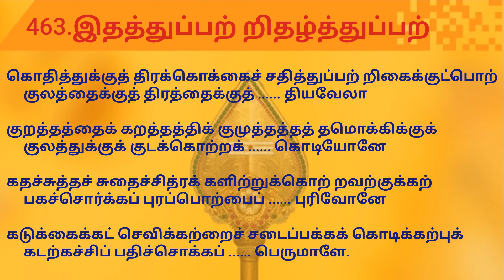463.திருப்புகழ் -இதத்துப்பற் றிதழ்த்துப்பற்காஞ்சிபுரம்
463.திருப்புகழ் -இதத்துப்பற் றிதழ்த்துப்பற்காஞ்சிபுரம்

. பாடல் .

இதத்துப்பற் றிதழ்த்துப்பற் றிருட்பொக்கக் கருத்திட்டத்
தியக்கத்திற் றியக்குற்றுச் சுழலாதே

எலுப்புச்சுக் கிலக்கத்தத் தடித்தொக்குக் கடத்தைப்பெற்
றெடுத்துப்பற் றடுத்தற்பத் துழலாதே

சுதத்தத்தச் சதத்தத்தப் பதத்தர்க்குற் றவற்றைச்சொற்
றுவக்கிற்பட் டவத்தைப்பட் டயராதே

துணைச்செப்பத் தலர்கொத்துற் பலச்செச்சைத் தொடைப்பத்திக்
கடப்பப்பொற் கழற்செப்பித் தொழுவேனோ

கொதித்துக்குத் திரக்கொக்கைச் சதித்துப்பற் றிகைக்குட்பொற்
குலத்தைக்குத் திரத்தைக்குத் தியவேலா

குறத்தத்தைக் கறத்தத்திக் குமுத்தத்தத் தமொக்கிக்குக்
குலத்துக்குக் குடக்கொற்றக் கொடியோனே

கதச்சுத்தச் சுதைச்சித்ரக் களிற்றுக்கொற் றவற்குக்கற்
பகச்சொர்க்கப் புரப்பொற்பைப் புரிவோனே

கடுக்கைக்கட் செவிக்கற்றைச் சடைப்பக்கக் கொடிக்கற்புக்
கடற்கச்சிப் பதிச்சொக்கப் பெருமாளே.
(kAnjeepuram)

ithaththuppat Rithazhththuppat Rirutpokkak karuththittath
thiyakkaththit RiyakkutRuc chuzhalAthE

eluppucchuk kilakkaththath thadiththokkuk kadaththaippet
Reduththuppat RaduththaRpath thuzhalAthE

suthaththaththac chathaththaththap pathaththarkkut RavatRaicchot
RuvakkiRpat tavaththaippat tayarAthE

thuNaiccheppath thalarkoththuR palacchecchaith thodaippaththik
kadappappoR kazhaRcheppith thozhuvEnO

kothiththukkuth thirakkokkaic chathiththuppat RikaikkutpoR
kulaththaikkuth thiraththaikkuth thiyavElA

kuRaththaththaik kaRaththaththik kumuththaththath thamokkikkuk
kulaththukkuk kudakkotRak kodiyOnE

kathacchuththac chuthaicchithrak kaLitRukkot RavaRkukkaR
pakacchorkkap purappoRpaip purivOnE

kadukkaikkat chevikkatRaic chadaippakkak kodikkaRpuk
kadaRkacchip pathicchokkap perumALE.